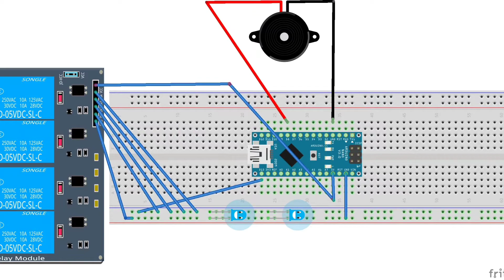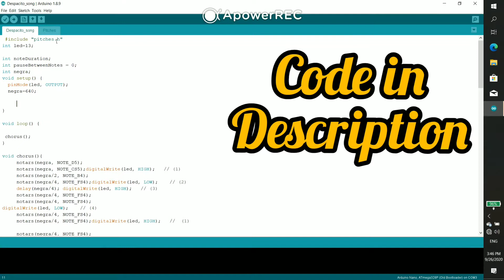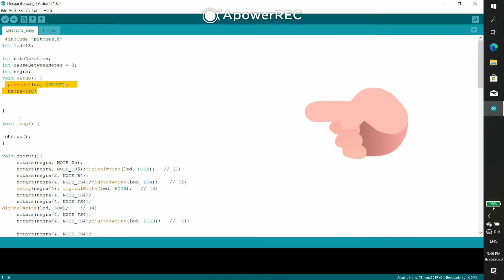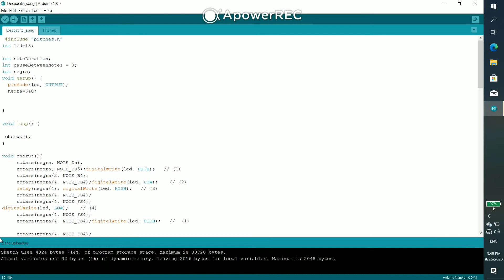How to Play Despacito Tune Using Arduino and Relay Module (Code and Circuit Diagram in Description )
How to Play Despacito Song Using Arduino and Relay Module | Despacito using Arduino and Relay Module |

How to Play Despacito Song Using Arduino and Relay Module .
Despacito using Arduino and Relay Module .
Despacito music using Arduino and Relay .
How to create Despacito Tune on Arduino .
Despacito Melody on Arduino .
How to play Despacito on Arduino .
Despacito using Arduino + code .
Despacito on Arduino .
How to play Audio using Arduino .

Basically , this project is based on Arduino Projects . In this video , I'm going to tell you how to play Despacito Music using Arduino and Relay Module .
List of components is given below . Link is given along with the components .

1) Arduino Nano - 1
2) Yellow LED - 2
3) Buzzer - 1
4) 4 Channel Relay Module - 1
5) Bread Board - 1
6) Jumper Wires - Lump Sump
7) Hook Up Wires - Lump Sump